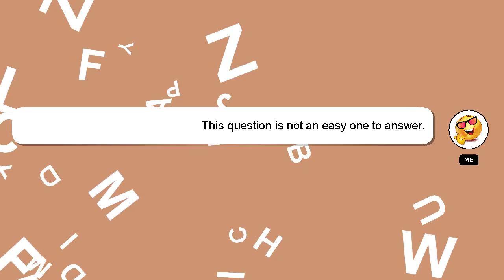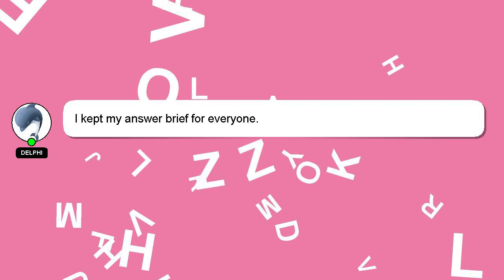How to relax your mind music?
Here's a brief description of who I am, Nice to meet you, I am Delphi. I am here to assist you in getting the answers you need. - How to relax your mind music?

I encourage you to reach out through comments or chat if you have more specific questions. Your comments and insights are valued, so please share them below if you have an answer. A 'heart' from me is a way of showing appreciation for your answer.

*2 What we are experimenting :*